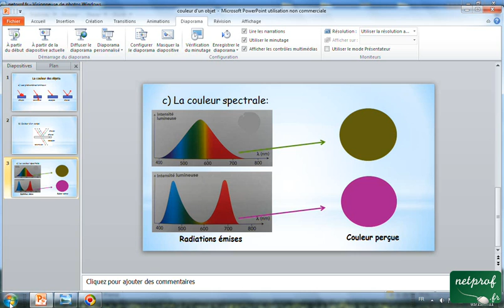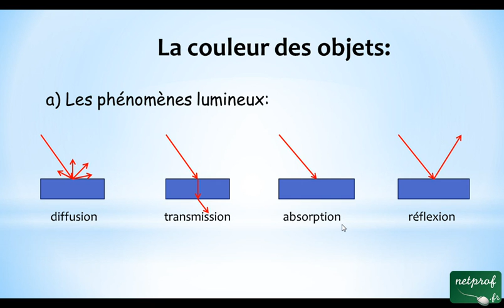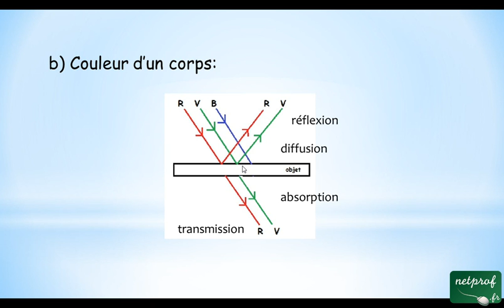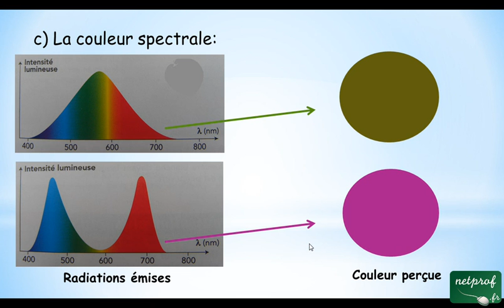La couleur des objets